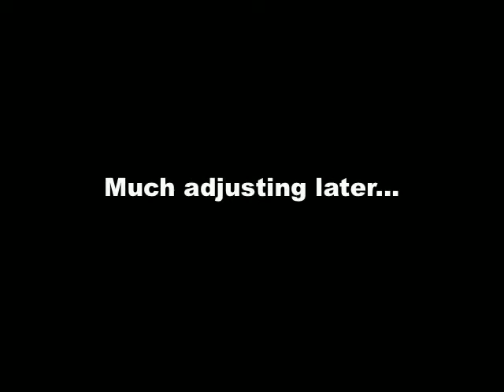Let's Play Batman Beyond Return of The Joker Part 1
Re-uploaded for higher quality. A let's play of the second worst n64 game ever.